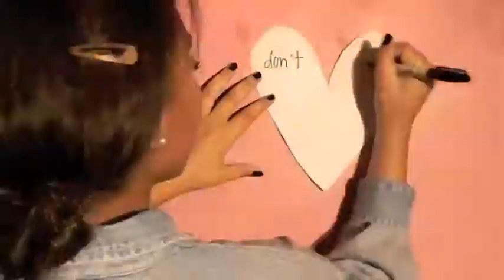Kill the Director Fan Made Music Video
Music Video for Kill the Director by The Wombats